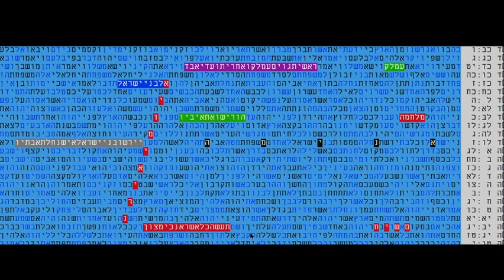טבלאות קודים בתורה - איומי איראן - אש יכל את העמלק גוג - תשובה- מתתיהו גלזרסון